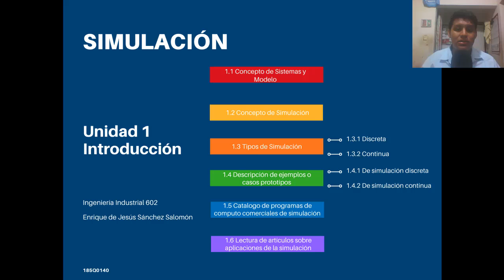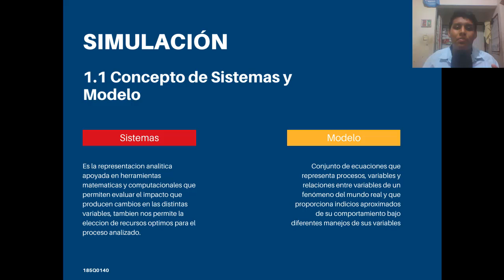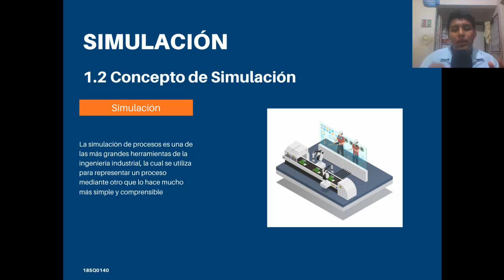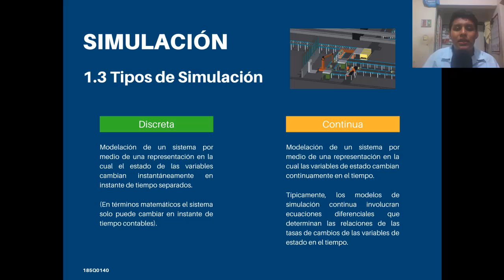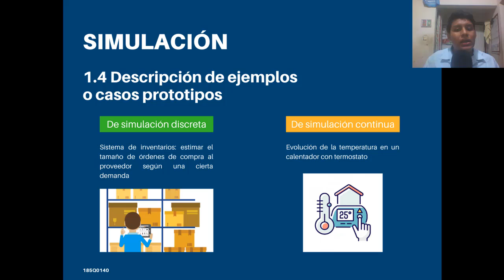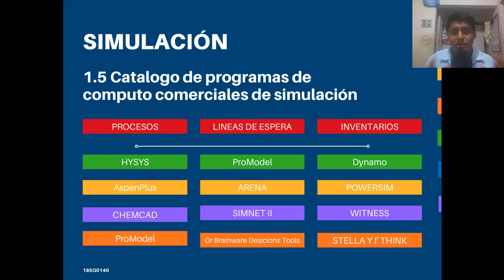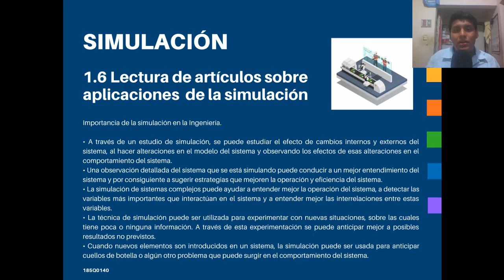Ponencia Unidad 1 Simulación (Introducción)